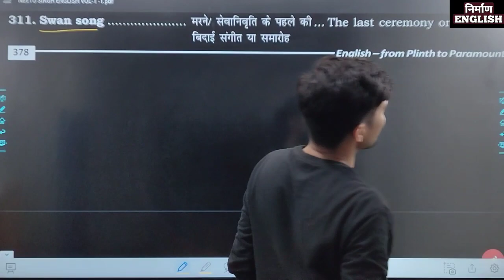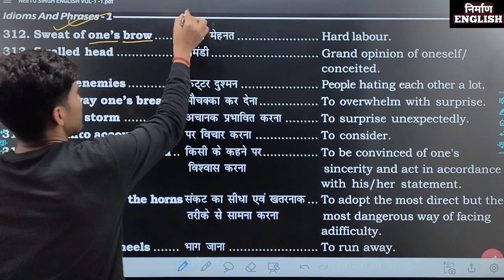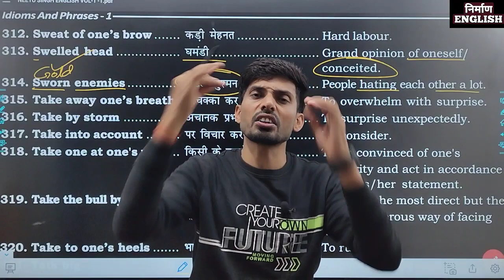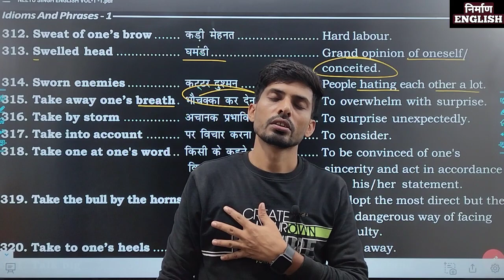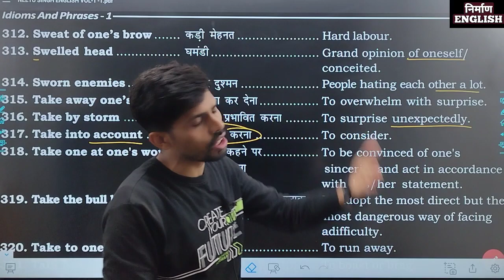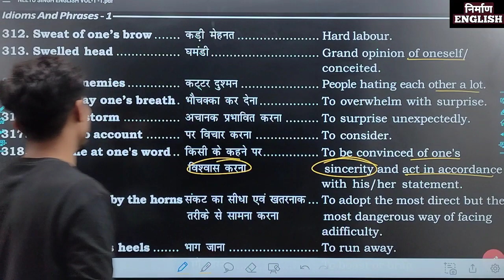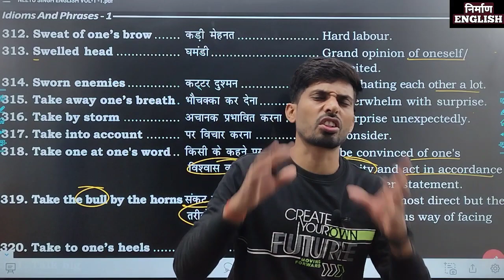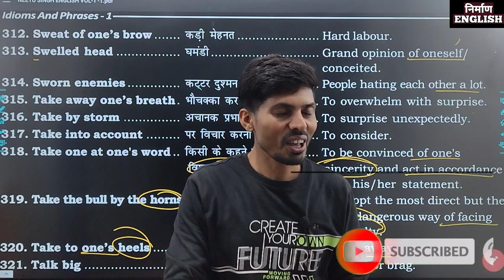IDIOMS and PHRASES by Neetu mam | Plinth to Paramount Volume1 Complete | Nirman English for SSC Bank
IDIOMS and phrases for SSC exams

idioms and phrases for

competitive exams

idioms and phrases for air force idioms nd phrases for ssc

chsl 2021

idioms and phrases for ssc mts

idioms and phrases for ielts

speaking

mts 2021

idioms and phrases for mns exam

idioms and phrases for rbi

attendant

idioms and phrases for airforce

x group idioms and phrases for air force

idioms and phrases for competitive idioms and phrases by neetu singh

idioms and phrases tricks idioms and phrases by rani ma'am

idioms and phrases sp bakshi

idioms and phrases for ssc idioms and phrases for ssc stenographer

idioms and phrases for ssc chsl idioms and phrases for ssc cgl by neetu singh

idioms and phrases for ssc cpo

idioms and phrases for ssc cgl 2022 idioms and phrases for ssc cgl previous year

idioms and phrases for ssc cgl playlist idioms and phrases for ssc cgl tricks

black book idioms and phrases pdf black book idioms and phrases tricks

black book idioms and phrases desi padhaku black book idioms and phrases india studies
idioms and phrases desi padhaku neetu mam vocabulary book

best book for vocabulary for ssc cgl neetu singh idioms and phrases

desipadhakuvocab

idiomsandphrasesforssccg|2023

idiomsandphrasesforssccg|previousyear

🔥IDIOMS and PHRASES by Neetu mam
Plinth to Paramount Volume-1 Complete
Cet nra
Chsl idioms and phrases
SSC mts idioms
Ssc gd
english idioms
idioms in english
Idioms kaise yad kare
ssc adda247
english vocabulary
One word kaise yad kare

sscgdnewvacancy2023-24
phrasal verbs in englishIdioms and phrases for ssc cgl
important idioms with Best tricks
idioms and phrases asked in ssc
Important idioms for SSC 2024.